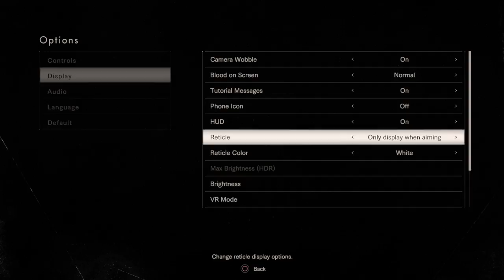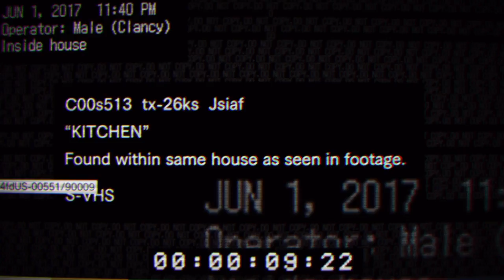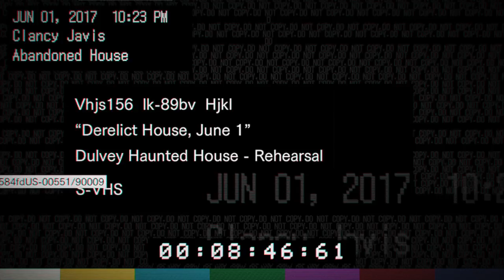Resident Evil 7: Sonic Adventure 2 Edition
This is the BEST of the channels that I own. This is the main one but in other words at the bottom of this there will be links to other Magneno Inc. peoples Channels (as in everyone in Magneno inc.'s channel will be there). So about this channel. We do our most common series a lot which is named Adventures In The Hills. Our other series consist of Game Highlights and vlogs and sometimes some other stuff also. Adventures In The Hills is currently in its seventh season, The Cyber Saga.